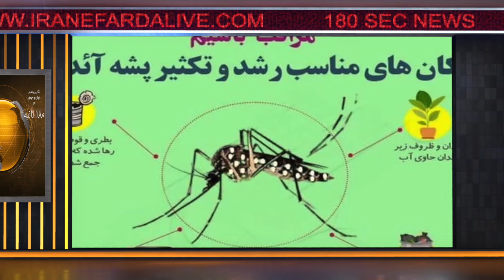اخبار 180 ثانیه - دوشنبه 25 تیر 1403